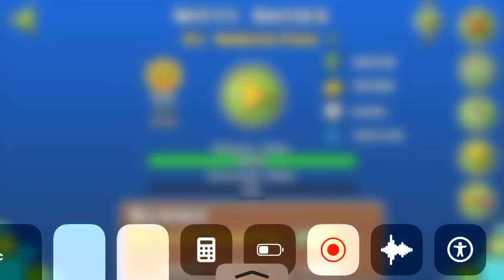Beating « Witty Antics » by KoolTrix and Tickle -Geometry Dash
In this video, i beat witty antics level in geometry dash!